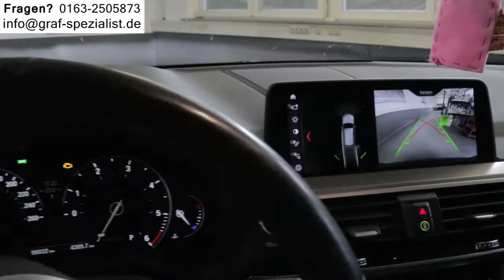BMW Rückfahrkamera nachrüsten 2er Active Tourer VS. Grand Tourer einbauen